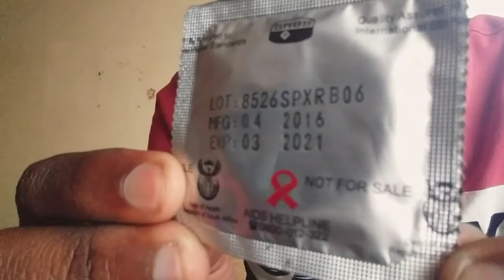NATIONAL WHAT WHAT DAY 🤣